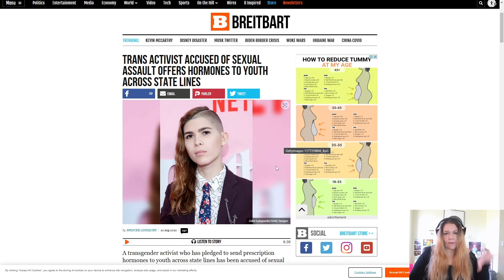VICE- Anti & Pro Feminists Debate Abortion, Trans Rights, and Metoo (PART 1) - My Thoughts.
Go check out Tube Buddy for a bunch of tips, tricks and resources to help you launch your YouTube channel:

LOVE YOU GUYS FOREVER!!!

I own the rights to the music used in my intro , please do not use it with out my permission... thanks beautifuls xoxo